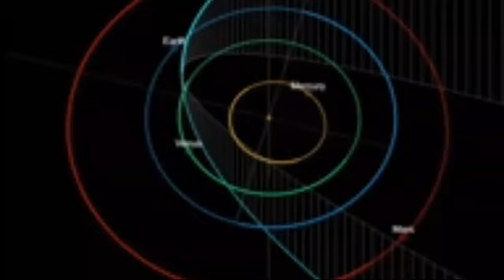😳 Visible el cometa 12p/Pons-Brooks el día 21 😀